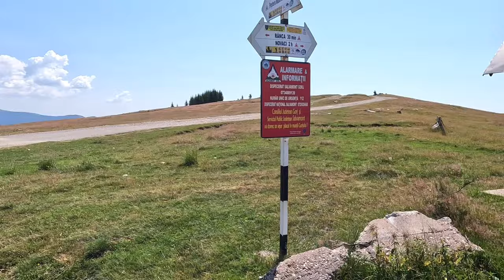Transalpina: Din Drumul Ciobanilor în Drumul Regelui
Drumul Transalpina este una dintre cele mai spectaculoase și pitorești șosele din România, traversând Munții Parâng din Carpații Meridionali.
Este  cel mai înalt drum rutier din țară, atingând altitudinea maximă de 2.145 de metri în Pasul Urdele.
Avem parte de   priveliști impresionante, peisaje montane uluitoare, văi adânci, păduri dense de conifere și pășuni alpine. Pe parcursul drumului, șoseaua șerpuiește prin curbe amețitoare și pante abrupte, dezvăluind la fiecare cotitură panorame noi și spectaculoase.
Ne poartă prin locuri deosebite,
 cum ar fi Stațiunea Rânca – situată la aproximativ 1.600 de metri altitudine, o stațiune ce oferă  facilități pentru sporturi de iarnă, drumeții și alte activități de recreere.
Transalpina are o istorie bogată și fascinantă, îmbinând legende și fapte istorice. Cunoscută și sub denumirea de "Drumul Regelui", aceasta a fost folosită inițial de ciobani pentru a trece cu turmele lor de oi dintr-o parte în alta a munților.
Drumul a fost cunoscut încă din perioada dacică, fiind utilizat ca rută de tranzit între diverse așezări. În perioada romană, drumul a fost îmbunătățit, iar mai târziu , nemții au consolidat și extins acest traseu, dându-i o importanță strategică.
Transalpina a căpătat o nouă dimensiune în timpul domniei regelui Carol al II-lea al României. În anul 1930 au început lucrările de modernizare și pavare, la ordinul regelui, de unde și denumirea "Drumul Regelui". Construcția sa a fost realizată cu ajutorul muncitorilor locali și al armatei, și a avut scopuri atât militare, cât și turistice, facilitând accesul la zonele montane izolate și având un rol defensiv în contextul geopolitic al vremii.
În perioada comunistă, drumul a fost în mare parte neglijat și a căzut într-o stare de degradare. Totuși, în ultimii ani, Transalpina a fost reabilitată și modernizată, devenind din nou o atracție turistică importantă și o rută preferată de pasionații de condus și de natură.
Transalpina este un simbol al timpului , un drum care îmbină trecutul tumultuos cu frumusețea sălbatică a peisajului montan. Fiecare curbă și fiecare priveliște de pe acest drum amintesc de strădaniile și eforturile celor care au contribuit la construcția și întreținerea sa de-a lungul secolelor.
⏱️⏱️CAPITOLE VIDEO⏱️⏱️
00:00 Intro
00:42 Zona releului, Rânca
01:13 Transalpina, din mașină
04:23 Cascada Urdele
05:27 Peisaje, din mașină
06:18 Drumul spre stână
06:45 La stână
09:13 Traseu către Obârșia Lotrului
10:54 Cabana Oașa / Lacul Oașa
12:07 Lacul Vidra